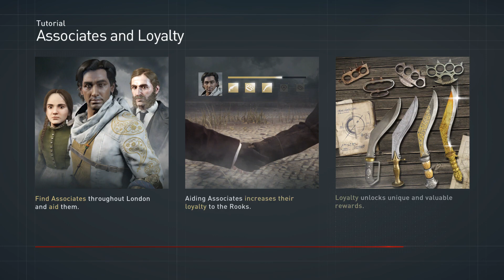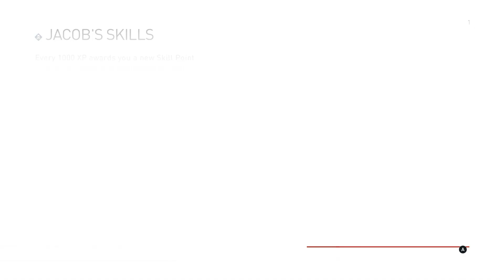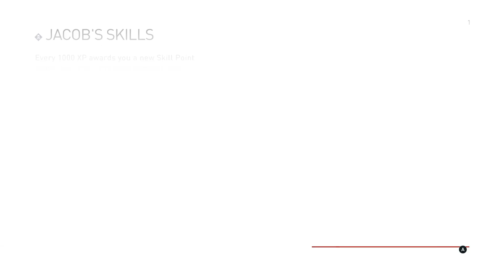Assassin's Creed Syndicate | Sequence 03 | Mission 1 - Somewhere That's Green